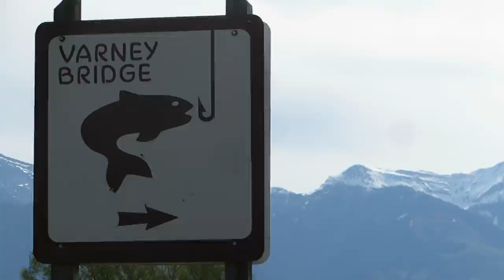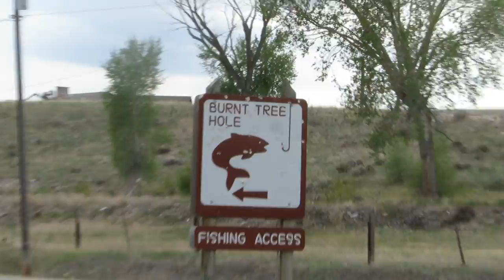Madison R,Varley Bridge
Description-Got a chance to fish Montana last week-this is the Varley Bridge access on the Madison River,out of Ennis-great access,great fishing,stunning scenery,professional guides-Montana has it all!